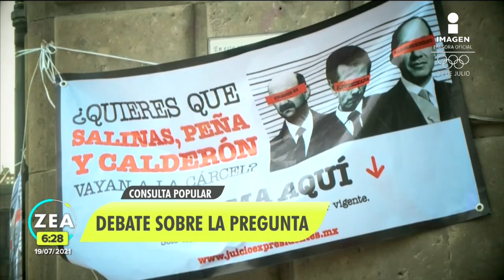INE alista foros nacionales de discusión sobre la consulta popular | Noticias con Francisco Zea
Este lunes iniciarán los foros nacionales de discusión sobre la ConsultaPopular que serán realizados por el INE, el fin es que especialistas y académicos debatan sobre la pregunta que fue aprobada por la SCJN.